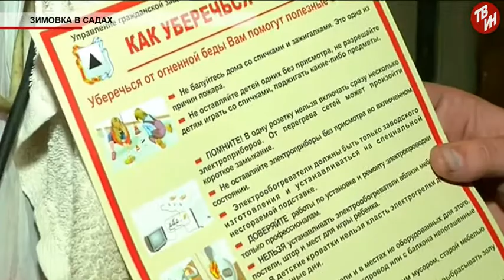Время местное Эфир: 09-10-2017 - Зимовка в садах